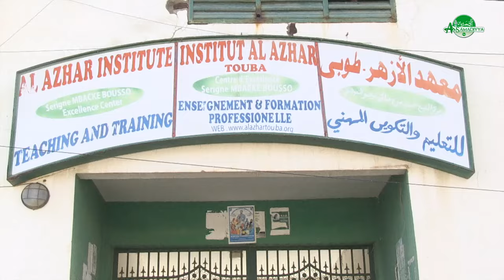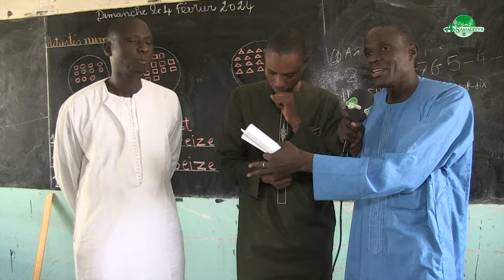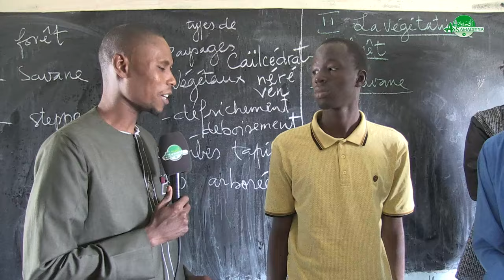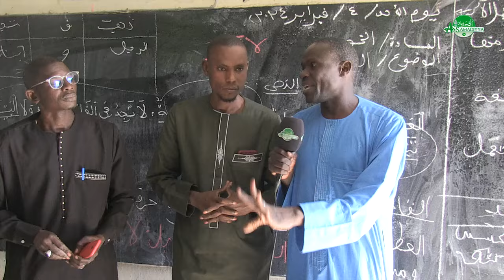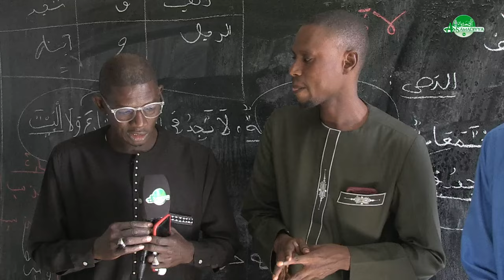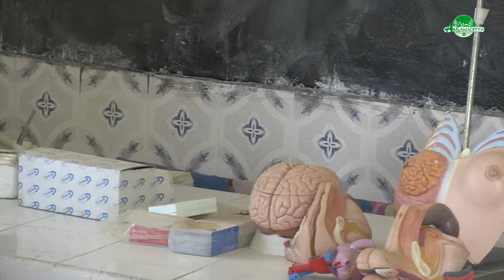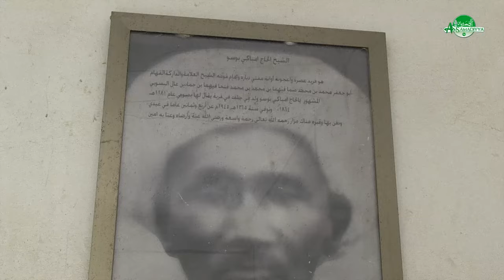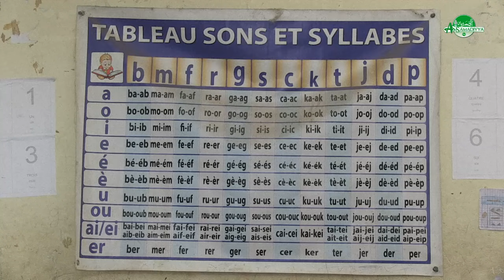Reportage: Institut AL AZAHAR Centre Serigne Mbacke Bousso